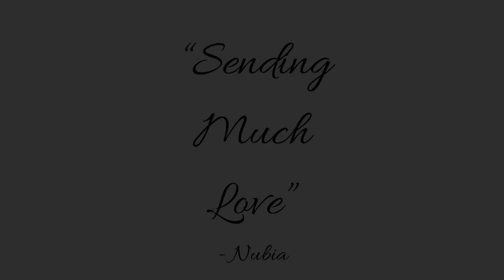Anchoring beginning of time energy here now - Light Language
- Nubia

If you feel called to support me and this beautiful channel you are able to PayPal me.
- Nubia